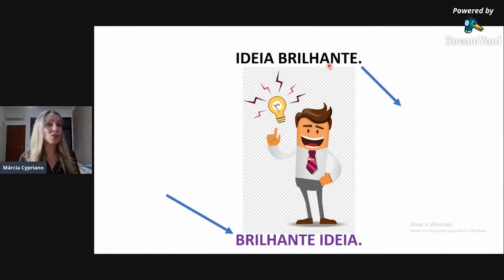Adjetivos: Brilhante ideia ou Ideia brilhante?| Marcia Cypriano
Acesse e receba notificação de todas as minhas lives.

Alguma dúvida? comente aqui ou me mande um email